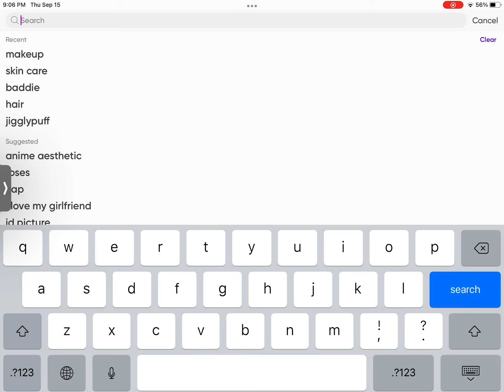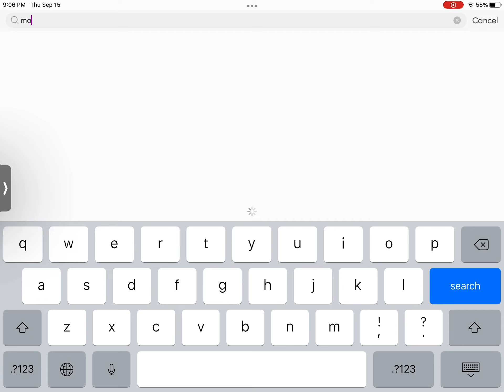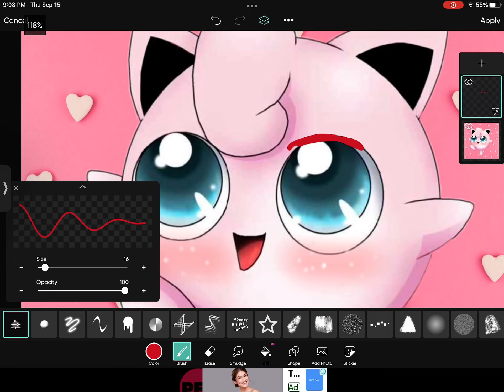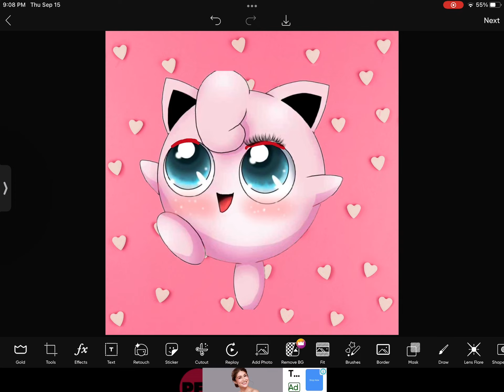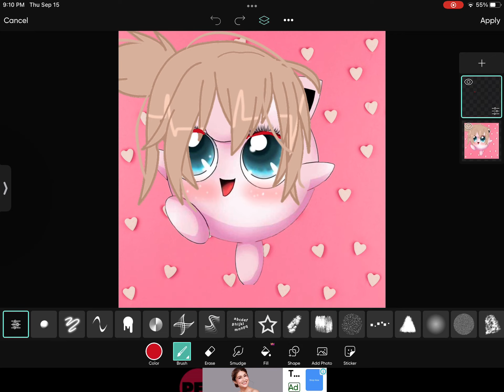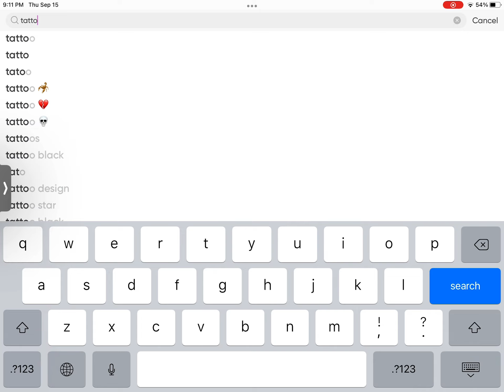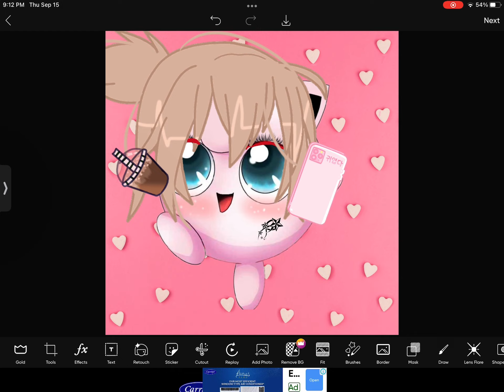putting makeup in jiggly puff in picsart